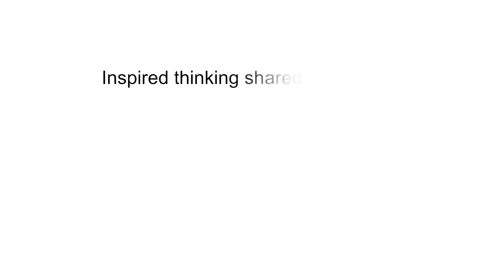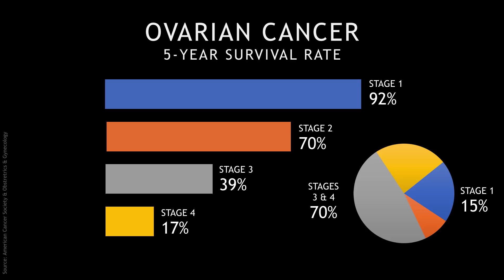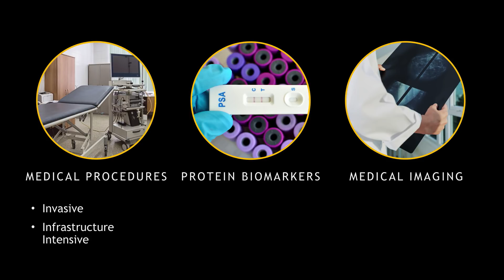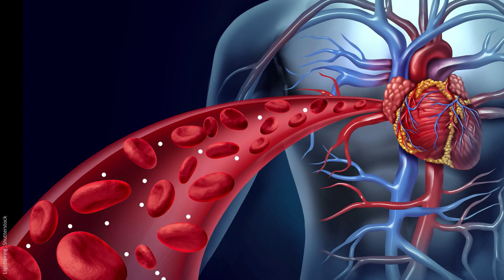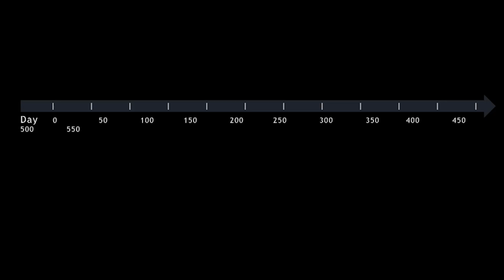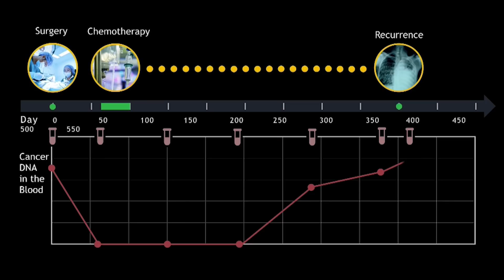The key to early cancer detection | Dr. Jimmy Lin | TEDxGateway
Despite popular belief, winning the war on cancer is not more and better drugs. Chemotherapies are still front line in many cancers and cause horrible side effects.

Despite advances in targeted therapies and immunotherapy, patients often treated too late and develop resistance. What we need to do is rethink our strategy.

We need to move beyond just focusing on therapeutics. In his talk, Dr. Lin talks about the latest methods to increase our odds of beating cancer.
C. Jimmy Lin, MD, PhD, MHS is the Chief Scientific Officer (CSO), Oncology at Natera and a TED Fellow. He comes from a long history as a pioneer in cancer genomics. Most recently, he led the clinical genomics program at the National Cancer Institute (NCI) at the National Institutes of Health (NIH). Previously, at Johns Hopkins and Washington University in St. Louis, Lin was part of one of the first clinical genomics labs in academia and led the computational analyses of the first ever exome sequencing studies in cancer, including breast, colorectal, pancreatic, glioblastoma, medulloblastoma and melanoma. This talk was given at a TEDx event using the TED conference format but independently organized by a local community.